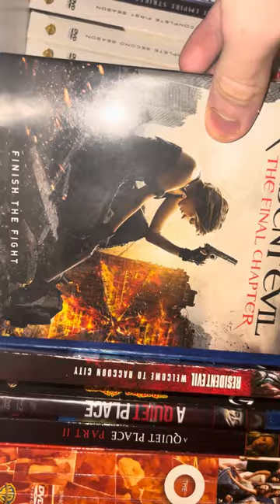Blu Ray Collection